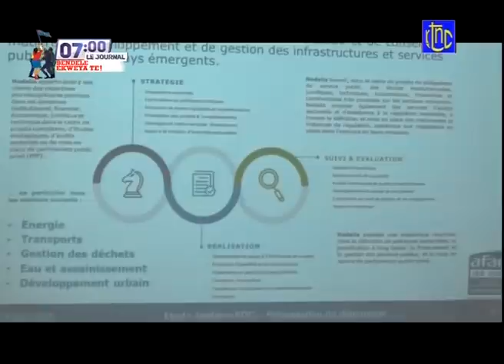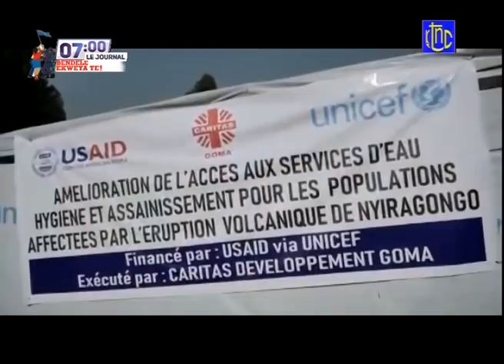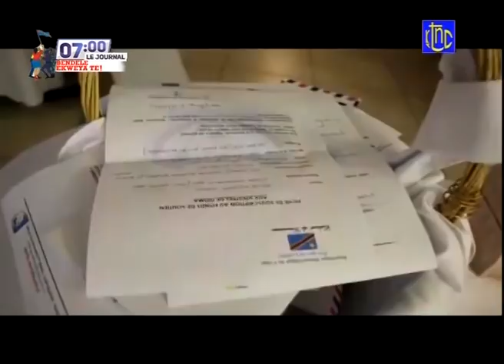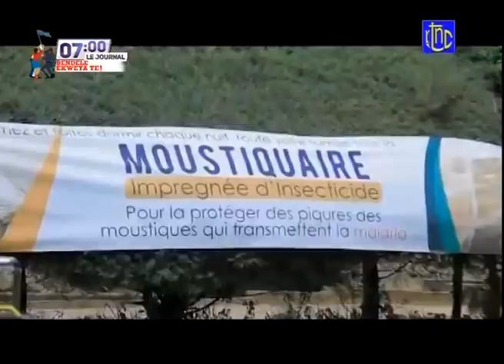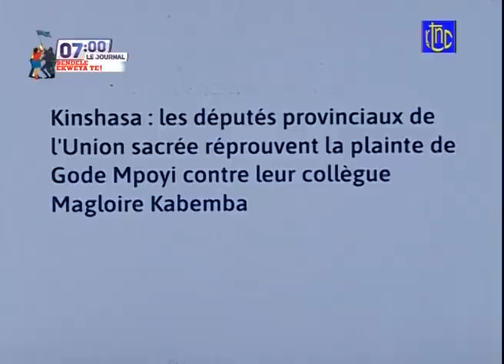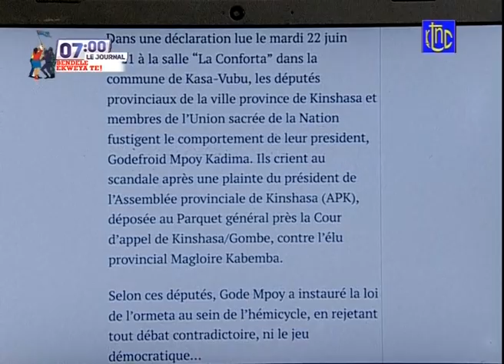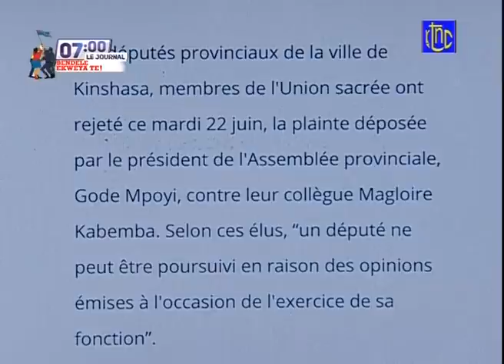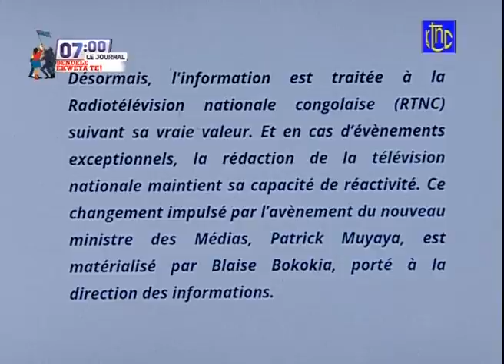🔴 RDC : SUIVEZ LE GRAND JOURNAL DE CE VENDREDI 25.06.2021 | RTNC EDITION 07H00